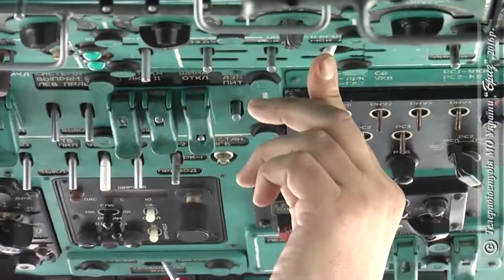Між Небом і Морем